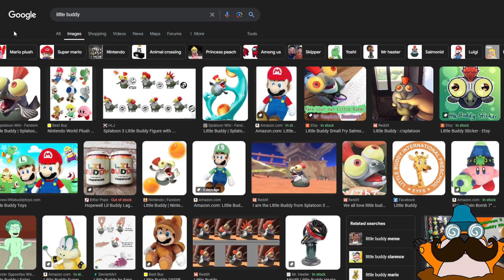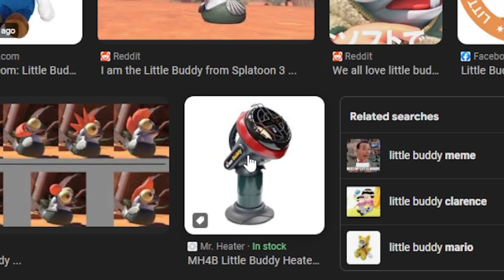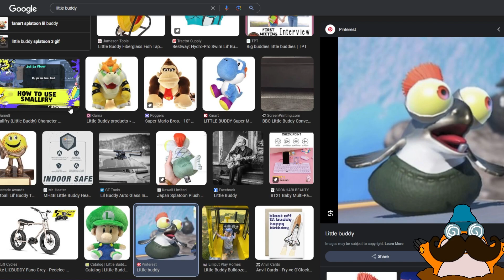Is THIS a Little Buddy? (Shocking Results)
Today, I googled Little Buddy and looked at the top results. I determined whether or not what it was showing me was a little buddy or not. The results may shock you.